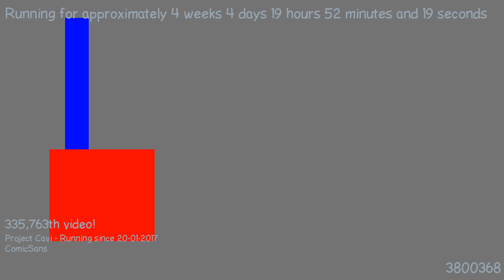1487786193 - Webdriver Cavi - H